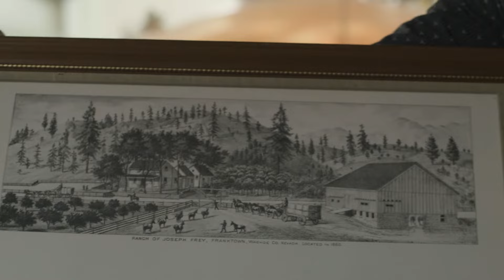History of Frey Ranch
‘Be Good To The Land And The Land Will Be Good To You.' Watch how 165 years of farming tradition in Nevada transformed Frey Ranch Farm + Distillery into a globally recognized whiskey.